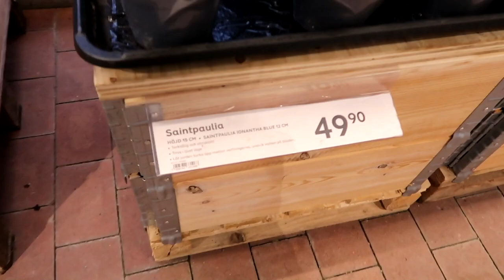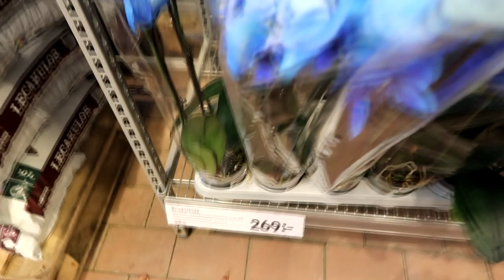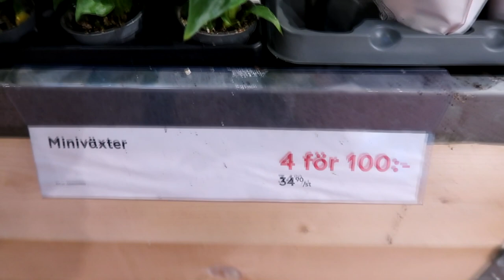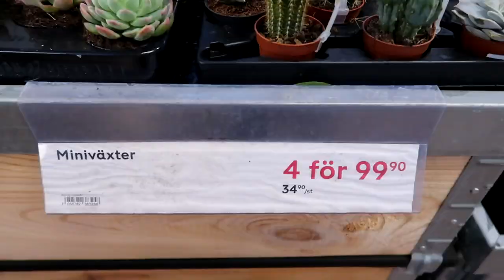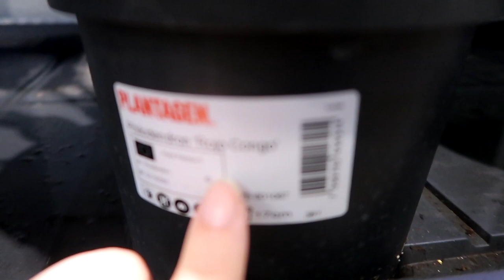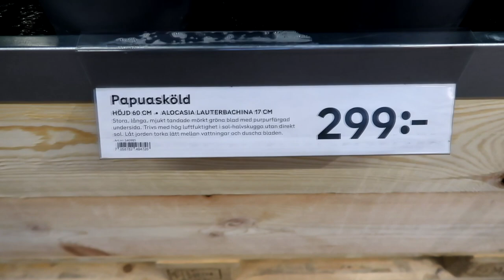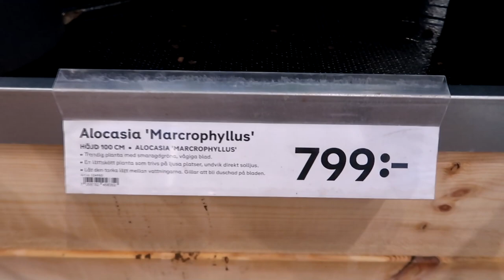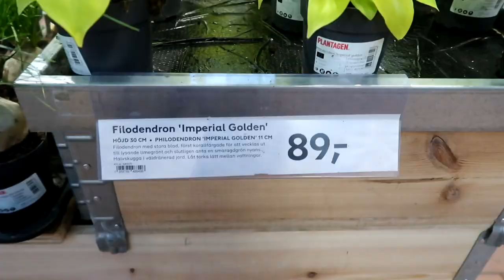PLANT TOUR | Plantagen Uddevalla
Hej på er och välkomna till årets första växtvideo! Hoppas att ni har längtat lika mycket som jag. I denna videon får ni hänga med på en plant tour hos Plantagen i Uddevalla. Tyvärr så spelade dom hemsk musik i butiken samt brötade något fruktansvärt så ljudet är inte den bästa. Men jag hoppas att ni har överseende med detta och att ni tycker om videon ändå.